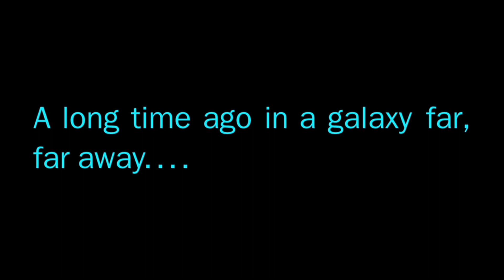Starwars-The Depths Of Krull Season 1 (Official Trailer) (StarWars Anime)